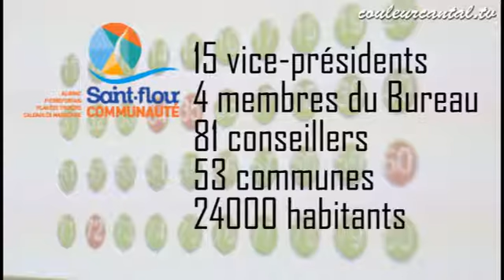Conseil d'installation de Saint-Flour Communauté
Images du Conseil d'installation de Saint-Flour Communauté

Lundi 12 janvier 2017, les élus de Saint-Flour Communauté ont désigné leur exécutif sous la présidence de Joseph Boudou, Maire de Coltines et doyen de l’assemblée.
Avec une très large majorité de 64 votes sur 68 suffrages exprimés et 11 bulletins blanc, Pierre JARLIER a été élu président de la nouvelle Communauté de communes aux côtés de 15 Vice-Présidents et 4 membres du bureau (voir ci-dessous).

Pierre Jarlier a tenu à rendre hommage à tous les élus ayant travaillé au sein des 4 communautés fusionnées et a remercié le nouveau conseil pour sa très large confiance. Il a salué le travail d’équipe réalisé durant 18 mois qui a permis la mise en place de cette nouvelle communauté.

« Nous sommes aujourd’hui en ordre de marche pour ouvrir de nouvelles perspectives à notre territoire, a indiqué Pierre Jarlier. Notre démarche n’est pas subie mais volontaire et solidaire, c’est un élan collectif et nous avons bâti un projet de territoire partagé autour de notre bassin de vie. Les défis sont nombreux car si notre population se maintient à une échelle intercommunale, certains territoires souffrent particulièrement avec la perte de près de la moitié des actifs agricoles depuis 25 ans. Nous serons plus forts ensemble et en mesure de mieux répondre aux attentes de la population ».